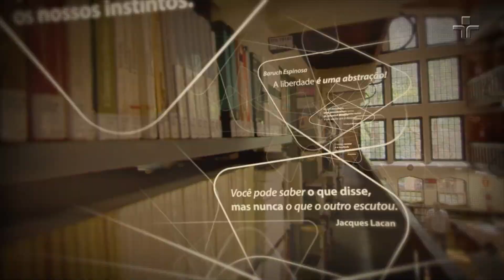Cidades possíveis: construção coletiva | Philip Yang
O encontro convida a uma incursão por diferentes modelos de cidade que poderão emergir no futuro. Como ponto de partida, busca identificar as forças primordiais que ao longo de milênios conformaram as aglomerações humanas. Examina como vetores de poder econômico, político e social moldaram os territórios que ocupamos para, ao final, discutir espaços de ação coletiva plausível para a construção de um ordenamento territorial urbano mais justo, eficiente, sustentável e belo.